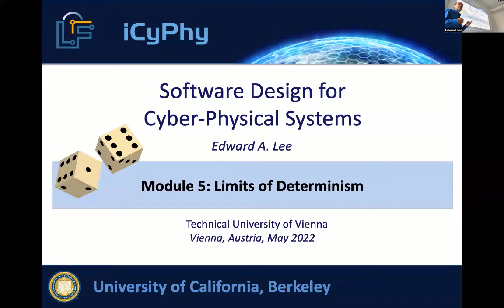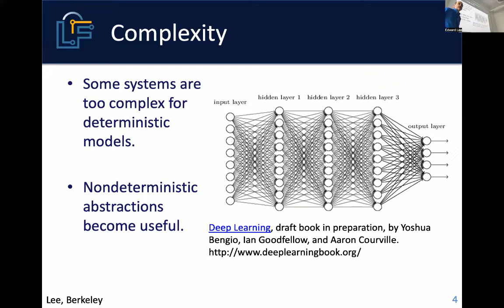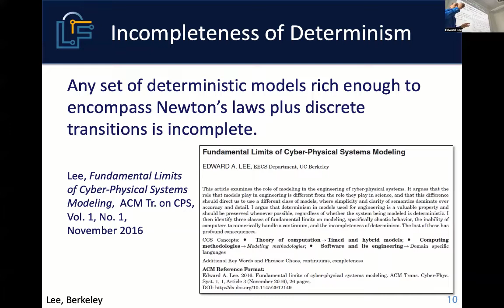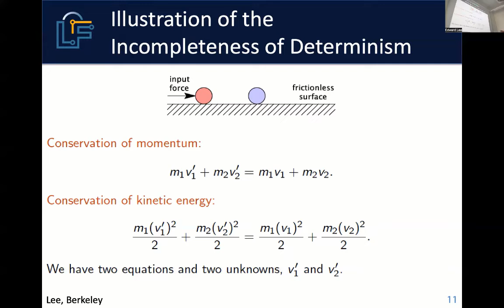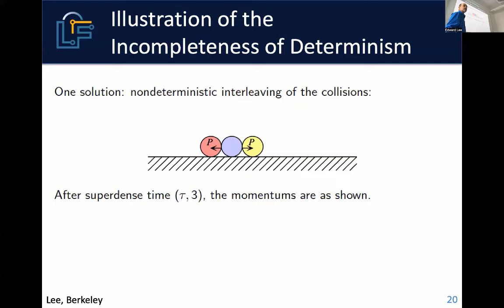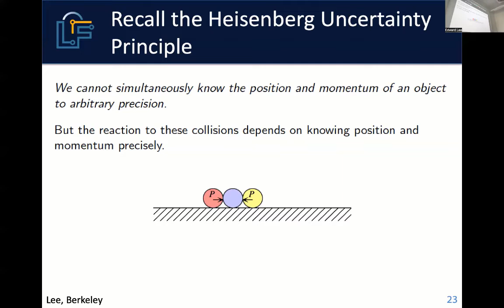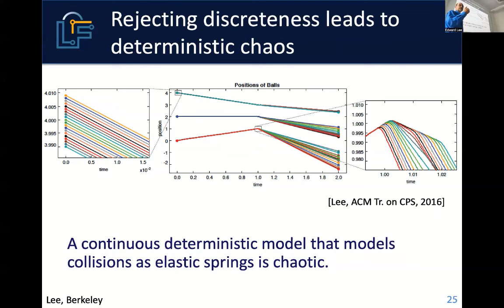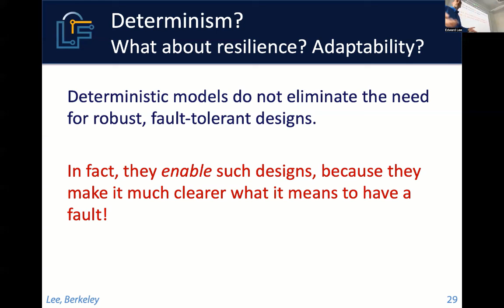Module 5: The Limits of Determinism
This is part of a short course taught as a visiting professor at the Technical University of Vienna on Software Design for Cyber-Physical Systems in May of 2022. The first lecture was not recorded, so the videos start with the second module. This is an amateur recording of a live class, and therefore has many rough edges.